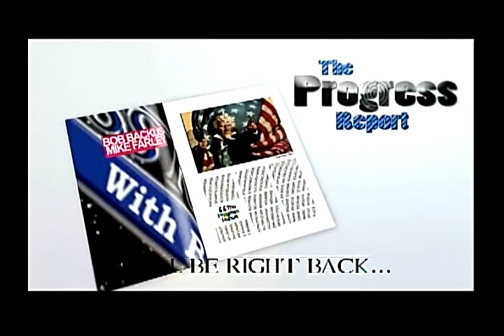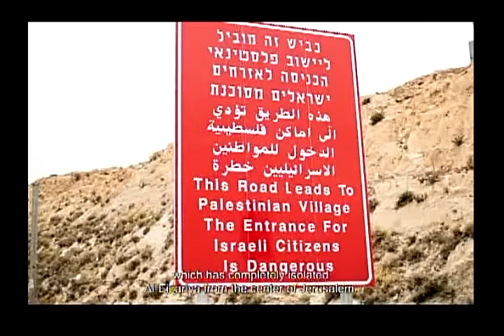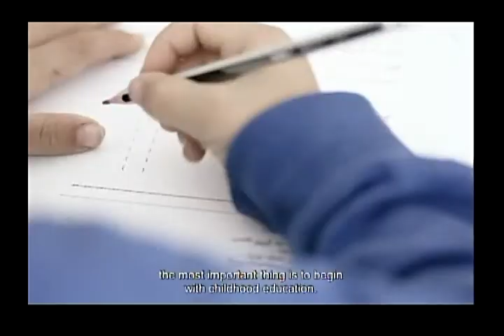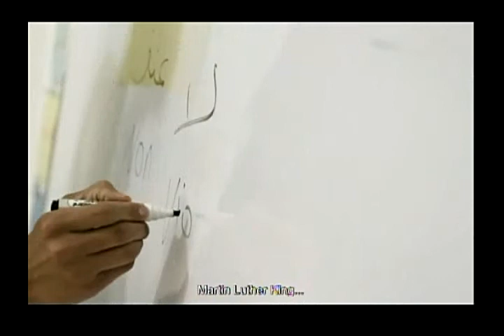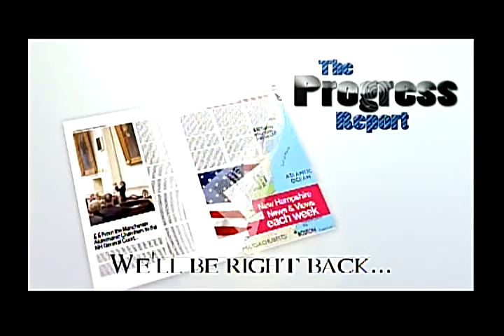Progress Report (8/15/18)